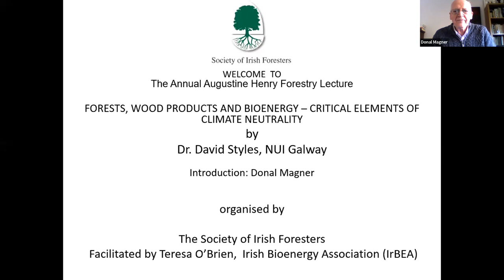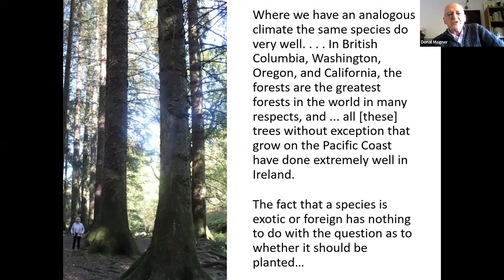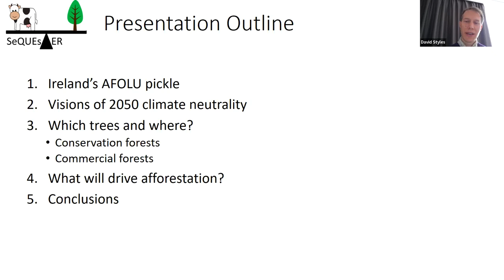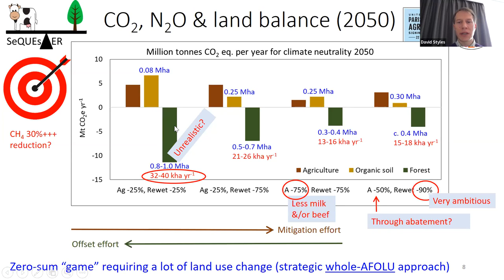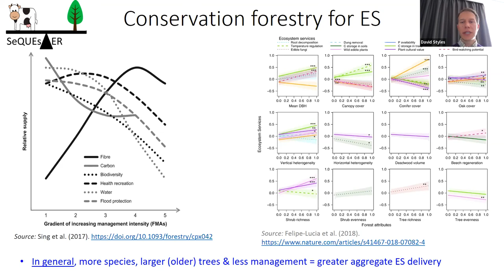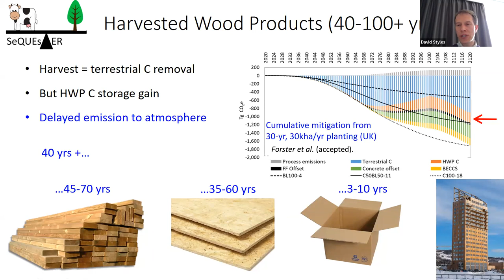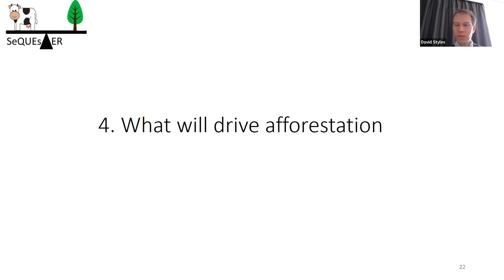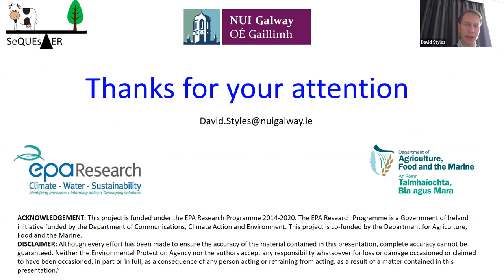Augustine Henry Lecture - Forests wood products & bioenergy, critical elements of climate neutrality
Ireland’s Climate Action and Low Carbon Development (Amendment) Act 2021 commits Ireland to a 51% reduction in greenhouse gas (GHG) emissions by 2030, and “climate neutrality” by 2050. With high and increasing emissions from Ireland’s land and agriculture sector, a radical forest planting and wood use strategy may be the most effective option to maintain productivity from this sector in the context of future carbon pricing. However, afforestation will make little contribution to the 2030 GHG emission target, for which short-term mitigation via delayed harvesting is being considered. Yet, sustaining climate neutrality post 2050, and incentivising planting, will require more and better (planned) use of wood in the circular bioeconomy. Meanwhile, expansion of semi-natural forests could deliver a plethora of ecosystem services. This presentation outlines the critical role of an expanding and diverse forestry sector in meeting climate neutrality targets and explores trade-offs across different forestry types and wood uses over relevant time horizons, out to 2120.

David is Senior Lecturer in Agri Sustainability at NUI Galway. Since 2004 he has specialised in life cycle assessment (LCA) of food, bioproduct, energy and waste management systems at TCD, Ireland’s EPA, the European Commission JRC, Bangor University, NUIG and UL. His research group applies advanced LCA to investigate the sustainability of novel value chains, with a particular emphasis on understanding inter-system effects. David recently coordinated research on the long-term GHG mitigation of commercial forestry in the UK and leads the EPA/DAFM-funded SeQUEsTER project identifying pathways towards climate neutrality in Ireland’s agriculture & land sector. He participates in expert groups on national climate and bioeconomy policy and is a member of the International Energy Agency Task 45 on bioenergy.